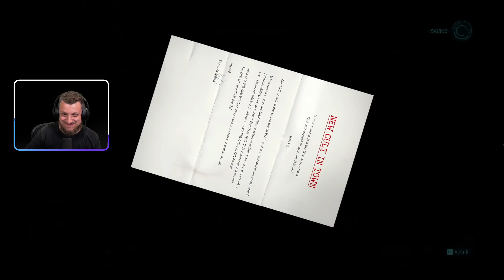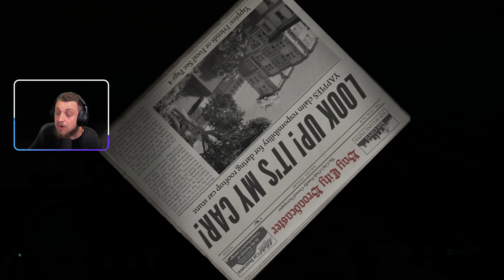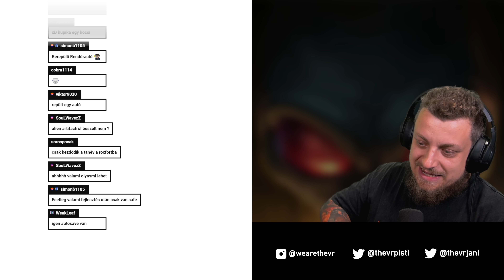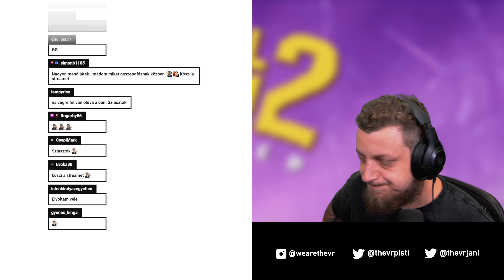Destroy All Humans! 2: Reprobed (PC) #3 - 08.29.